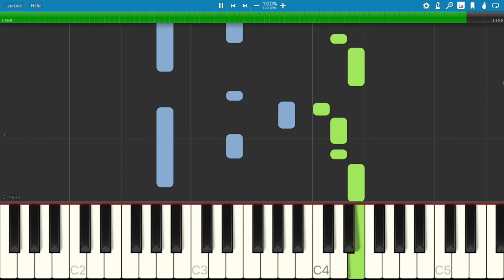The War Against Ourselves - Joel Faviere - Piano Tutorial - BODO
BODO arranged and played "The War Against Ourselves" by Joel Faviere. I hope you enjoy :)

I play on the Yamaha CLP-545.